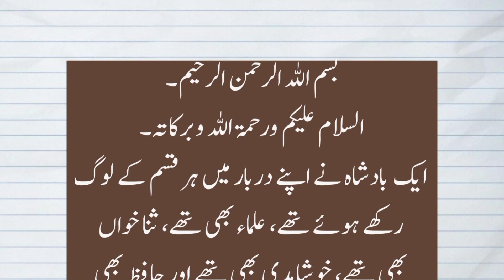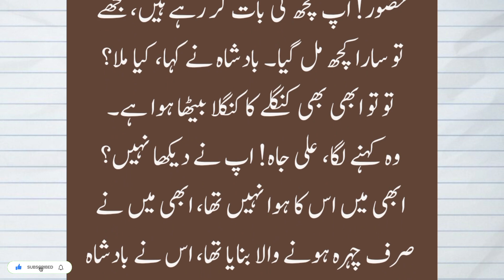The Hidden Truth: Ek Badshah aur Behrupia ka Waqia | Inspirational Stories | A.S Stories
Badshah aur Behropiya ka waqia
Ek Behrupiya aur Ek Badshah ka Waqia
Aurat Aur Faqeer ki Kahani
Sachi Kahani
Hindi Kahani
Badshah aur Faqeer - Peer aur Mureed - Mureed zibah karne ka waqia - Emotional Bayan
Aik Faqeer Aur Badshah Ka Emaan Afroz Waqia
Allah wale ne Faqeer ko Maaldar Bna Dia
Allah's Saint and Begger Became Richer
Ameer
Rich
Aik Faqeer Ki Faryad - Malka ki shadi - Most emotional Bayan
Faqeer ki bad dua Sachi kahani | aik faqeer ka waqia
faqeer bna maaldar
allah wale ne faqeer ko bna dia ameer
zalim badshah ki kahani
Faqeer Se Shadi Karne Wali Malka Ki Kahani
Faqeer Ka Waqia | Emotional Story
Ek Zalim Badshah Allah ka wali kese bana
Sabaq amoz kahani Badshah ki kahani
Aek badshah aur shehzadi ki kahani
Ek hajam aur badshah ki kahani
Ek zalim badshah aur kutta ka wakia
Aik bazdoor ka badshah ki beti se ashiq
Ake adil badshah aur jawan ladki
Aik badshah ki ajeeb kahani
Gull badshah aur full wazir ki kahani
Naslon ki pehchan
Aqalmand wazir ki badshah ko nasehat
Badshah aur Ghulam
Firon badshah kaise bana tha
Faqeer aur badshah ki rula dene wali kahani
Ghulam ashiq ki kahani
Hakeem aur badshah ka ajeeb qissa
Aik badshah or baaz ki kahani
Badshah ki beti aur ek ashiq
Badshah ki gumshuda beti ki shadi
Badshah aur pur asrar buzarg
Jadugarni aur badsha ki majboor malka
Qissa aik badshah ka
Ghulam ki biwi aur badshah
Apahaj dulhan aik badshah aur 2 roti kahani
Akber birble ki kahani bewakoof ki talash
Bashah ki kahani
Akbar & birbal moral story
Ghamndi shehzadi ki faqeer se shadi ki kahani
Aik zalim badshah aur uski naik beti ka waqia
Chor badshah
Bewaqoof dihati aurto ka qissa
Lalchi badshah aur sona
Aik badshah aur mazdoor ki biwi ki kahani
Story of 10 women’s
Ak badshah aur uski teen betian
Bad naseeb sehzada urdu moral story
Badshah ki 4 biwi ki kahani in hindi
Badsha ki saat betiyan
Masoom shahzadi aur parri ka ajeeb qissa
Urdu kahani
Akbar badshah aur ek hajam ka waqia
Pariyoun ki queen aur badshah k teen baety/pariyon ki shehzadi
Urdu kahaniya
Badshah aur uski 7 betiyon ki dilchasb kahani
Ghamandi shahzadi ki shaadi faqeer se
Badshah ka hamshkal
Badshah ki beti aur nojawan ka qissa
Teen hasad bahano ki kahani
Akalmand shehzadi ki teen shartain
urdu kahani new story
dilchasp kahaniyan in urdu
emotional urdu story
waqia islamic
waqia islamic urdu
islamic waqia in urdu story
islamic sabaq amoz waqiat
islamic kahaniyan in urdu
heart touching islamic stories
Ek Badshah Ka Waqia
The incident of a king
badesha ka waqea
ek badshah ka qissa
ek badshah ka kissa
ek badshah ki kahani
Badshah Ka Ghulam,
Badshah Aur Mulazim,
Badshah Aur Mulazim Feroz Ka Waqia Badshah Ka Ghulam,
Urdu Kahani Urdu Kitab,
Urdu Kitab Urdu Kahani,
Badshah Aur feroz ki biwi,
aqalmand mulazim,
Badshah Aur Chor.
Badsha Or Chor Ka Sacha,
Badshah ki Kahani,
latest Urdu stories,
Urdu Kahani latest.
Urdu story.
Badshah aur wazir,
Urdu Kahani,
Urdu fairy tales 2020,
king and lion.
lion king.
badsha ki kahani
badsha ka mulazim
urdu kahani
urdu story
urdu stories
latest stories
urdu pages
badsha or kazi
mulazim or badsha
Badshah wazir and bakrar sindhi
Taqdeer aur tadbeer
Akbar birbal ki kahani
Phool shehzadi aur nayab prindon ka shikari
Bewakoof badshah
Perastan ki shehzadi aur kisan ka kissa
Bandar aur badshah ka ajeeb qissa
Machera aur darya ki shehzadi
Badsha ki kaneez aur wazeer zada
3 hum naam bhai
Soudagar ki beti
Aik mocha ka qissa
Ahsan faramoshi ka anjam
Gareeb larki ki kahani
Faqeer ashif ki kahani
Baghdad ka mazdoor
Badshah ki 3 shart
3 terms of king
Badshah ka ajeeb Qissa
Kisan totay aur badshah ka ajeeb qissa
Badshah ki 7 betiyaan
Gareeb ladka aur badshah
Badshah ki kahani
Badshah ki 4 biwi ki kahani
Darzi aur shehzadi k aka ajeeb qissa
Qissa 7 jawan behno aur kutty ka pyaara islam
Badshah k teen sawal
Be ulad badshah aur satwein malka ka ajeeb qissa
King and 3 daughters